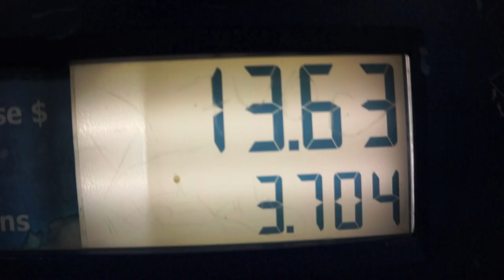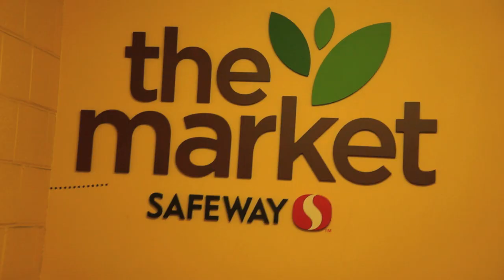Layla- Derek and the Dominos (Trip to San Jose,CA)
my trip to san jose with style